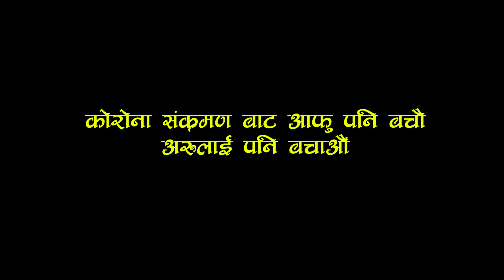सरापे र दर्शनेको हासो नरोकिए पछि रोकियो शुटिङ्ग।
Prayash Nepal Online TV Presents:-
shooting report

Unauthorized downloading and uploading on YouTube channel is Strictly Prohibited And will attract punitive measures from Prayash Nepal Online TV. Embedding to a website is allowed.